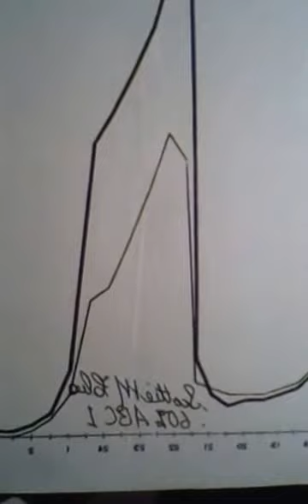Scottie McClue LIVE! Global Hogmanay 2016 Part 2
PART 2 Everyone.
Global Broadcaster & World Favourite Scottie McClue Says
A Massive Thank You To Everyone Who Joined Me LIVE!
To See In 2017 Happy New Year
Here Is Part 2 Send It Viral Now Please
Also Check Out Part 1 First